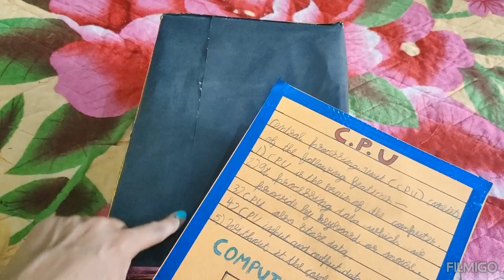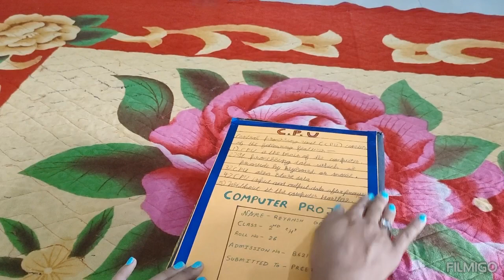How to make a CPU model # school project # DIY CPU # computer model # Rey on air videos